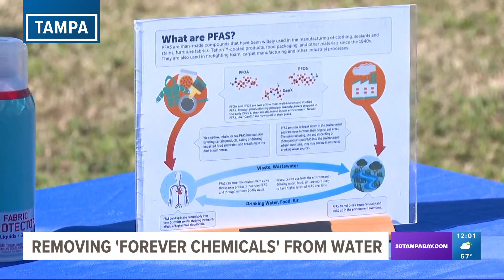Tampa introduces new technology to protect water from 'forever chemicals'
A study from the U.S. Geological Survey found at least 45% of America's tap water contained traces of "forever chemicals", a class of chemicals used to make products and packages resistant to water, grease, and heat. They don't break down in our bodies or the environment, and they've been linked to a variety of health problems.

This week, Tampa officials announced innovative plans to keep the city's water free of forever chemicals.